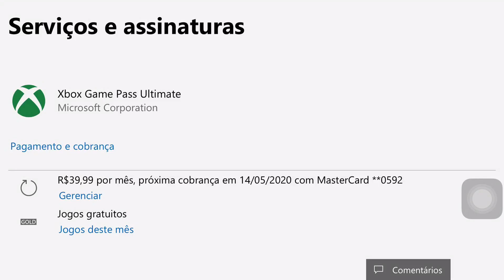APROVEITE JÁ! ASSINE ATÉ 3 ANOS DE XBOX GAME PASS ULTIMATE POR 1 REAL! SERIA UM BUG DA LIVE?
MICROSOFT não brinca em serviço quando o assunto é XBOX GAME PASS e principalmente agora XBOX GAME PASS ULTIMATE, agora você pode ASSINAR até 3 anos por apenas 1 real o novo SERVIÇO da MICROSOFT. Vale muito APENA! Seria um BUG da XBOX LIVE? Confira o vídeo e saiba como. APROVEITE JÁ! ASSINE ATÉ 3 ANOS DE XBOX GAME PASS ULTIMATE POR 1 REAL! SERIA UM BUG DA LIVE?

APOIE O CANAL E SEJA UM MEMBRO:
• GRUPO DE MEMBROS NO WHATSAPP
• PARTICIPE DAS LIVES DO CANAL
• SUGESTÕES DE PROGRAMAS
• COMPARTILHAMENTO DA MITO PASS

JOGOS DA MITO PASS:
MORTAL KOMBAT 11 EDIÇÃO PREMIUM
FADE TO SILENCE
LAYERS OF FEAR 2
SNIPER ELITE V2 REMASTERED
GHOST RECON WILDLANDS DELUXE

Então vem jogar com a gente:
Gamertag: DinhoPlayer